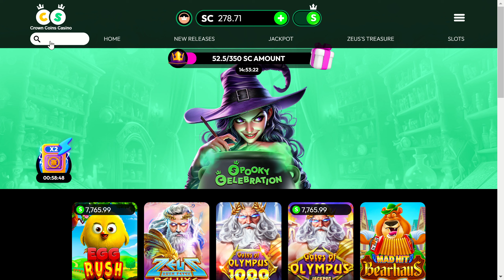Chests of Cai Shen Crown Coins Casino Part 2 Double Chest Opened